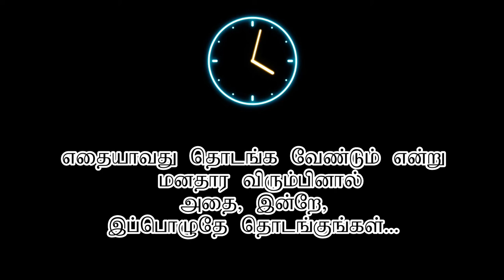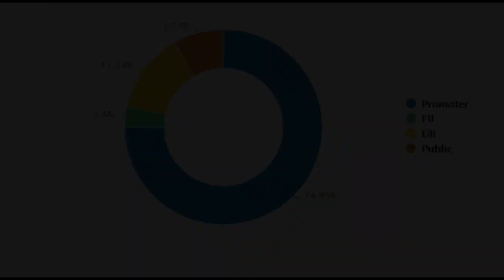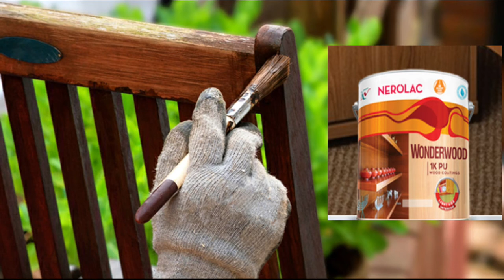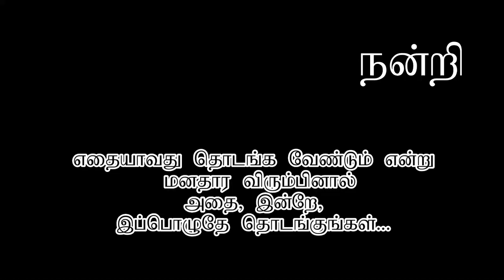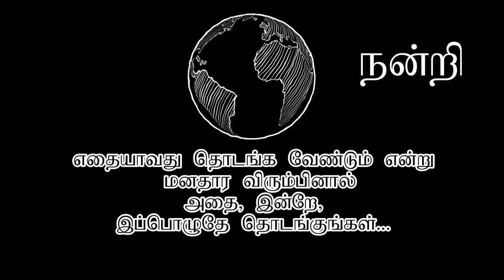Kansai Nerolac Paints Limited | MoneyMarketTamil | Paint Industry Stock fundamental view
Kansai Nerolac Paint Stock Review | MoneyMarket Tamil | Paint Industry Share | 2022